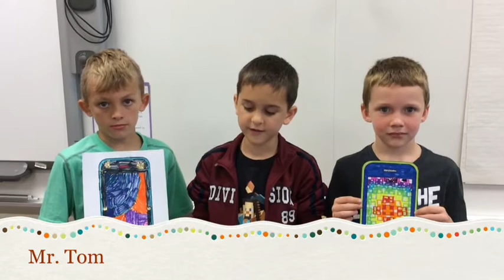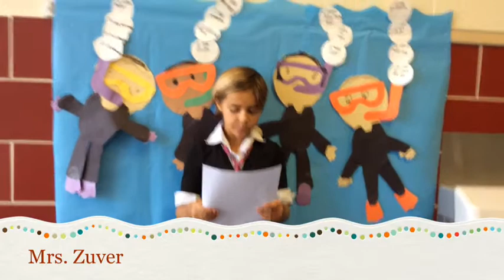Back To School Night